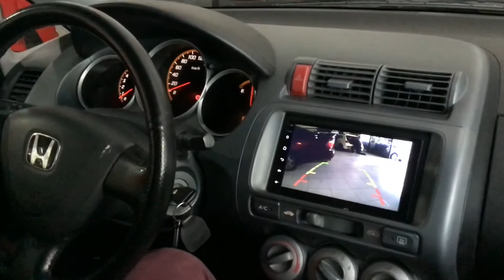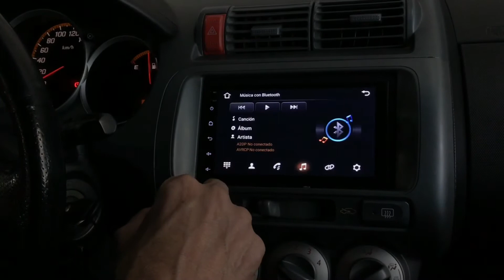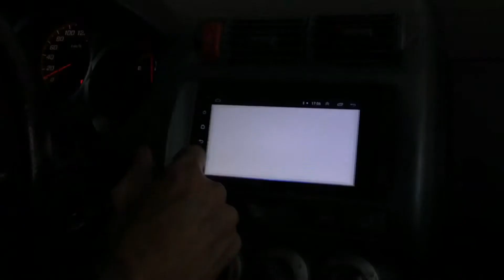Stereo Multimedia con Android y GPS para Honda Fit 2005